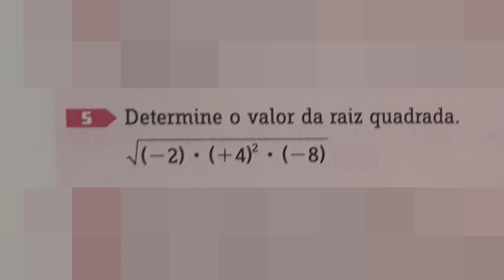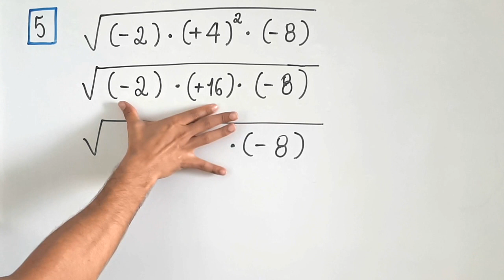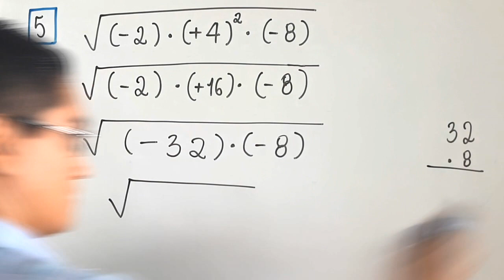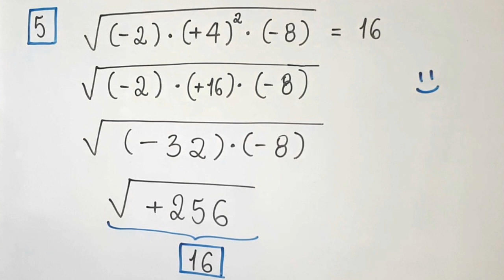Determine o Valor da Raiz Quadrada. Expressões Numéricas com Números Inteiros.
Expressões Numéricas Com Números Inteiros - 7° Ano - Questão 5 da Página 38

Livro: Matemática Compreensão e Prática - Ênio Silveira

Aulas Particulares de Matemática em Fortaleza: (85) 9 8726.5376